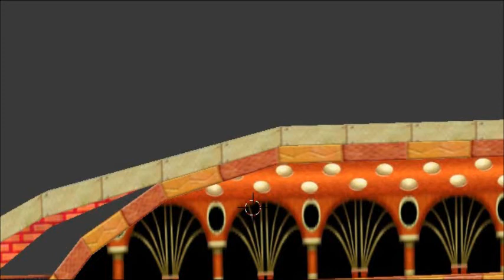A Era do Gelo 2 APAE Jataizinho - Mais um Plano Mal Sussedido (19/12/2018)